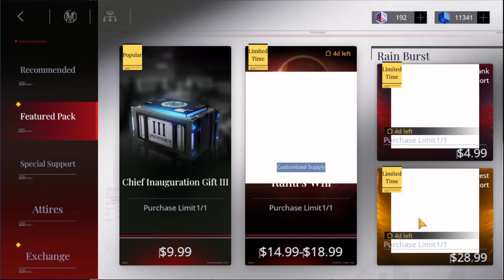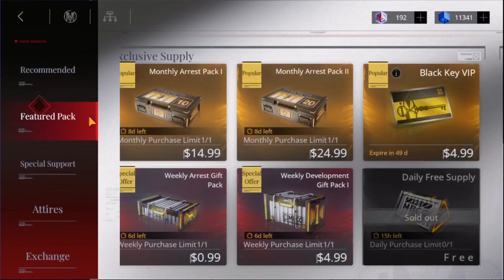PTN part 94.59